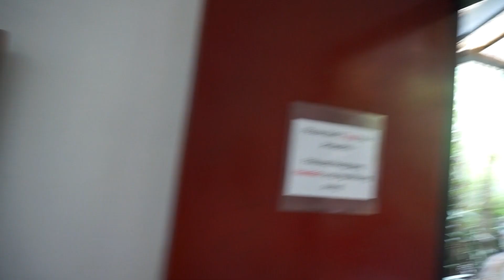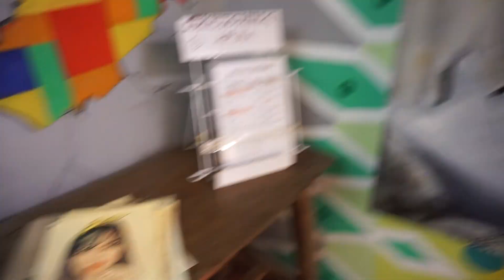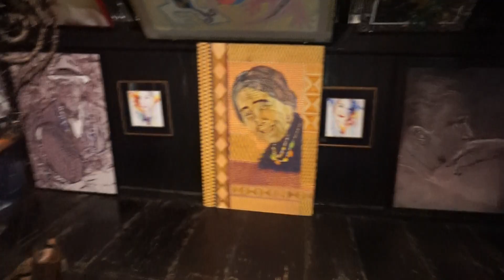Tam-awan Village, Baguio (2), 20 Feb 20